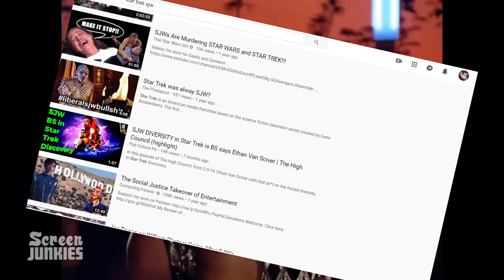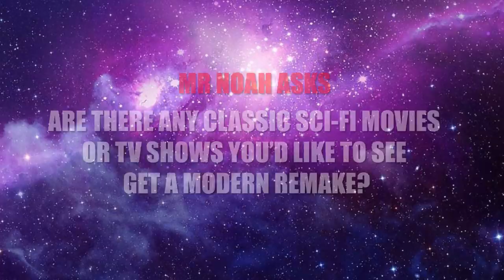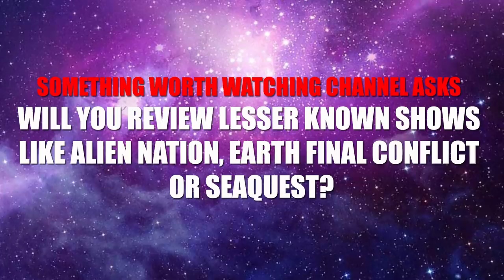How THE FEDERATION Changed - Lore Evolution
We return to the Star Trek universe this Lore Evolution to look at The United Federation of Planets and how this futuristic utopia came to be.